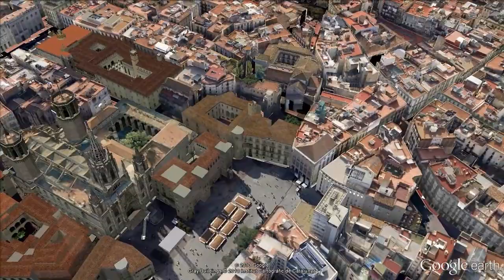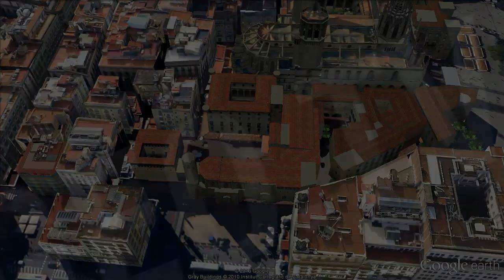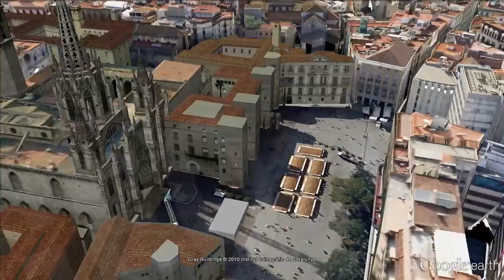Barcelona, Barrio Gótico y Ramblas / Barcelona, Gothic Quarter and Ramblas [IGEO.TV]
Aquí se fundó en el siglo I a.C., la Barcino romana y desde entonces ha sido y sigue siendo el núcleo histórico, político y religioso por excelencia de la ciudad, el verdadero corazón de Barcelona.

En este vídeo puede verse una serie de monumentos y lugares de gran importancia turística y cultural a través de una ruta por el barrio gótico, así como la Plaça Nova, la Catedral de Barcelona, siguiendo por la Plaça del Rei, Plaça de Sant Jaume, con el Palacio de la Generalidad de Cataluña, Plaça de Sant Felip, y terminando con la Casa de L'Ardiaca, actual Sede del Archivo Histórico de Barcelona.

El vídeo concluye con un recorrido en Las Ramblas, finalizando con una excelente vista del Monumento a Colón.

Here was founded in the 1st century B.c., Barcino Roman and since then has been and still is the historical, political and religious core par excellence of the city, the very heart of Barcelona.

In this video you can see a series of monuments and places of great tourist and cultural importance through a tour of the Gothic district, as well as the Plaça Nova, the Cathedral of Barcelona, by Plaça del Rei, Plaça Sant Jaume, with the Palace of the Generalitat de Catalunya, Plaça de Sant Felip, and ending with the Casa de L'ardiaca, current headquarters of the historical archive of Barcelona.

The video concludes with a tour in Las Ramblas, ending with an excellent view of the monument to Columbus.